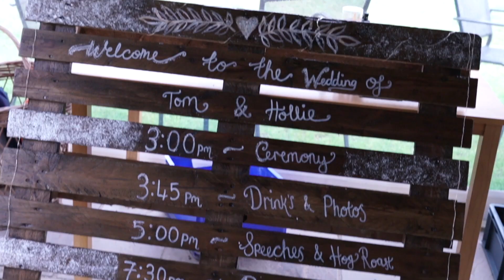Hollie and Tom wedding highlight filmed & edited by Mark Jenner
Highlight video of Hollie & Tom's wedding

Sony A 7R11
Sigma art 35 mm prime

DJI  Ronin  Pro SC
Gimbal
Filmed and edited by Mark Jenner
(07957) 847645